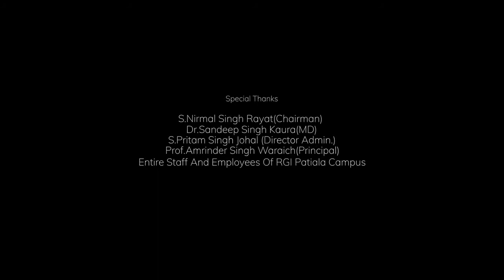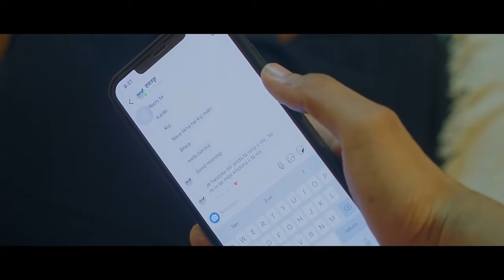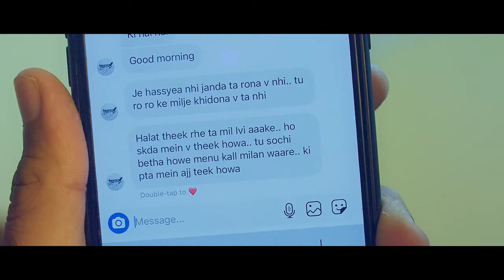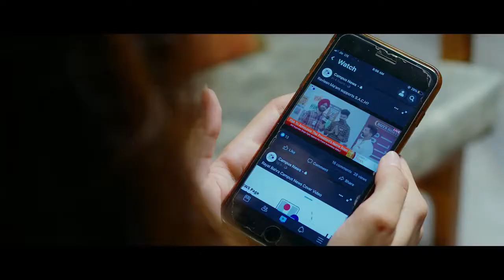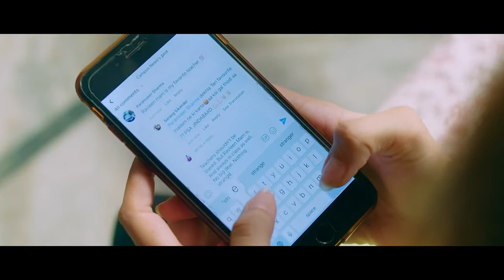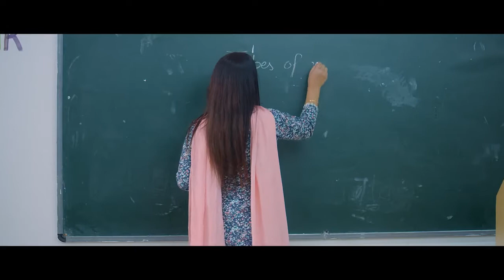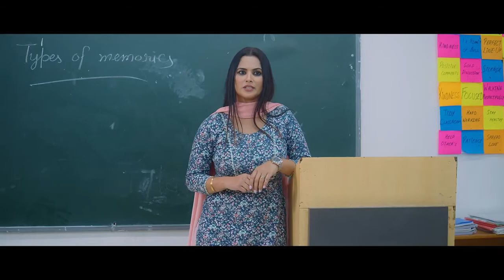yaar jigri kasuti degree season 2 - episode 11 - allegation